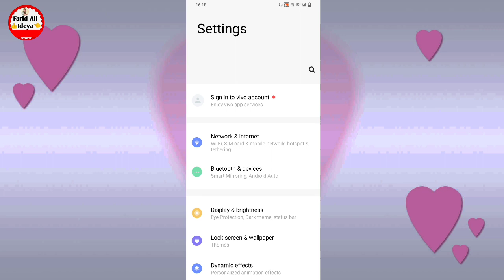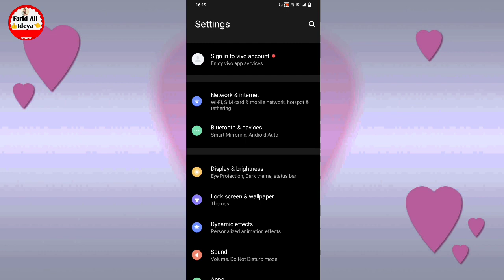Mobile me dark mode kaise kare | How to enable dark mode on mobile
apne mobile me dark mode kaise chalu kare friend agar aap bhi apne mobile mein dark mode on karna chahte hain to aaj kis video mein aapko batane Wale Hain kis tarah se apne mobile mein dark theme ko enable kar sakte hain agar aap bhi apne mobile mein dark mode on karna hai to yah hamare video ko pura last Tak dekhte rahiye Aaj is video mein aapko batane Wale Hain apne mobile mein dark mode kaise karen Sikh lo

phone me dark mode kaise kare
mobile ko dark mode kaise kare
how to enable dark mode on mobile
mobile me dark mode kaise kare
phone ko dark mode kaise kare